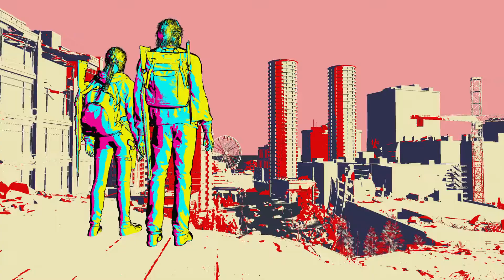The Last of Us Part II - Grounded Update Trailer